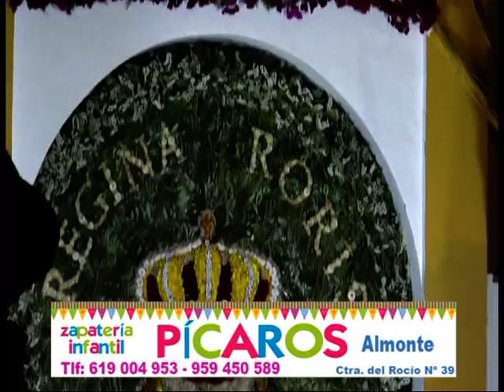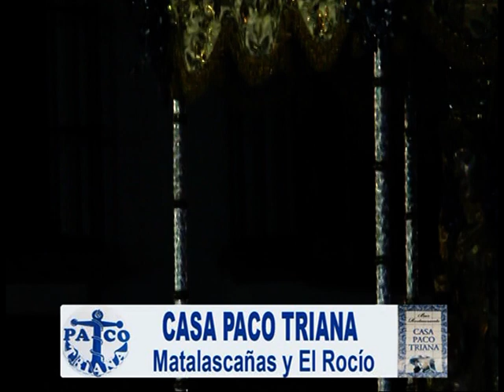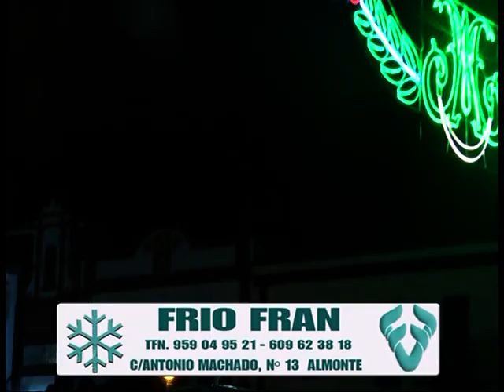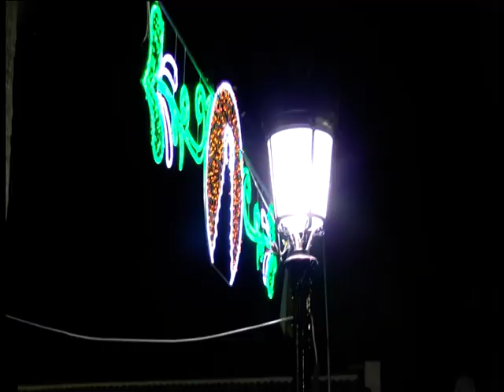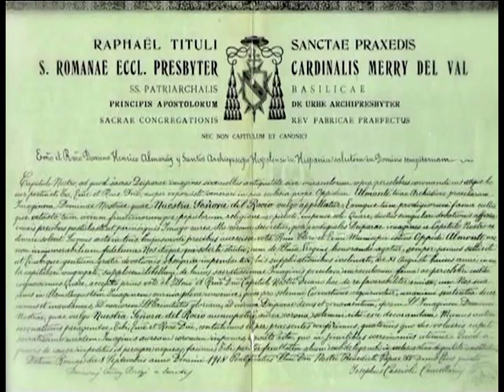PROCESION EXTRAORDINARIA DE LA VIRGEN POR EL ROCIO